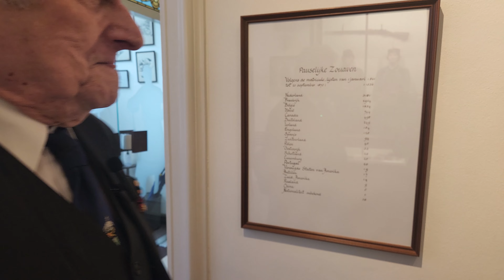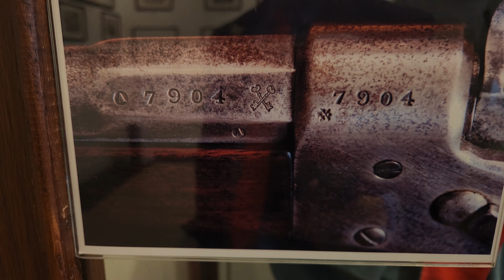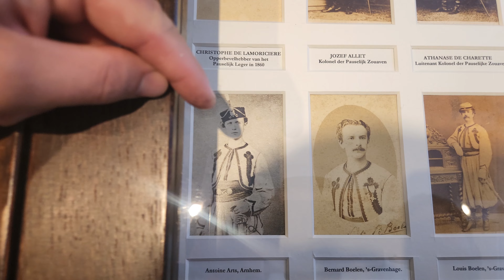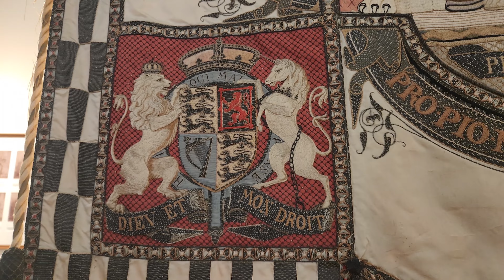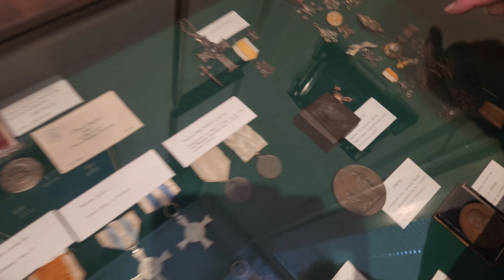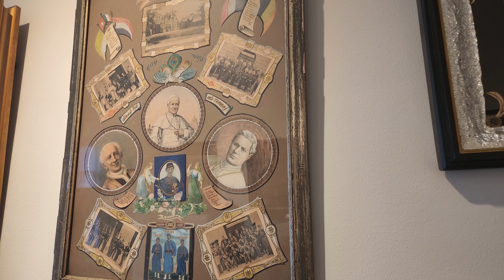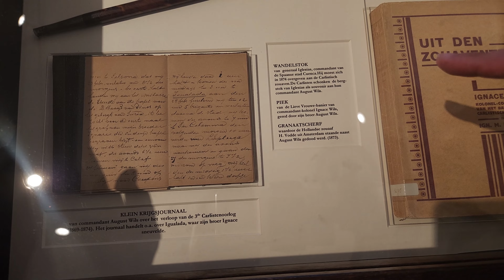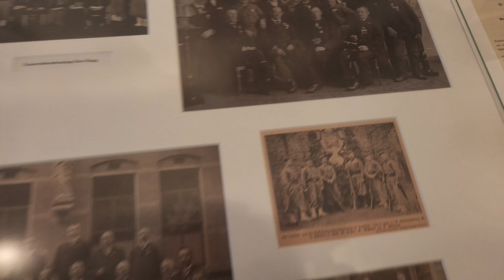Tour of the Dutch Papal Zouave Museum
Join us for a tour of the Netherlands Papal Zouave museum in Oudenbush. With Arno, a curator from the museum with over 20 years experince. And Lieven Gorissen, a world renowned historian on the Papal Zouaves. A member of Pro Petri Sede and the order of St. Gregory the Great, Mr. Gorissen has been studying the Papal Zouaves for over 50 years. He has published numerous works on the subject and has an extensive private collection on display at the Koekelberg Basillica in Brussels.

The museum is home to numerous artificats, artwork, and pictures of the Papal Zouaves. It is truely one of a kind as there is no other museum dedicated solely to the Papal Zouaves in the world. The Dutch Zouave Museum owes its creation to Brother Christofoor van Langen, member of the Congregation of Saint Louis in Oudenbosch and a teacher of history at the local teachers training college. He was very interested in the history of the Papal Zouaves and collected all the documents and items he could find on the subject. He turned his collection into a museum in 1947.

Papal Zouave International is a historical society dedicated to promoting and preserving the memory of the Papal Zouaves. A unit of brave Catholic soldiers who came from across Christendom to defend the Papal States and Bl. Pope Pius IX during the 9th Crusade.

We create videos and podcasts, publish books, and sell merchandise to keep the memory of the Papal Zouaves and other Counter-Revolutionary soldiers alive.

The Martyrs of Castelfidardo

Adéodat and Emmanuel Dufournel: Officers of the Papal Zouaves, and Martyrs for the Pope

The Making of Italy As Told by a Papal Zouave: The History of Italian Unification Every Catholic Should Know